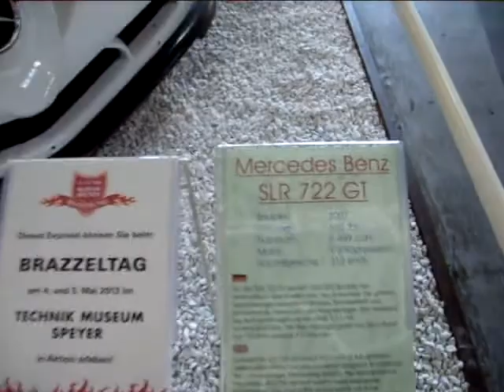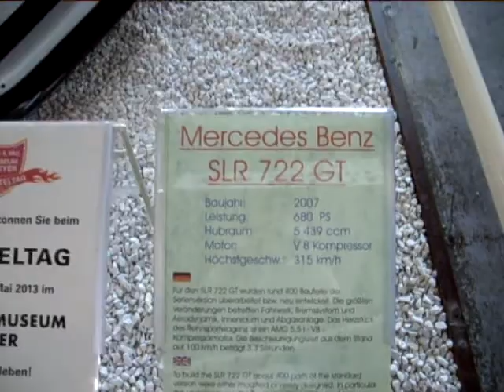Mercedes SLR Mclaren 722 GT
The 722 GT is a tuned version of the SLR 722 which is developed for a one-make racing series. The cars are built by Ray Mallock Ltd. with approval from Mercedes-Benz. The car features new wider bodywork to accommodate 19 in (483 mm) OZ racing wheels. The front grill vents are removed and larger, free flowing air extractors sit on the hood and flank the side of the car. The rear now has a racing wing and diffuser.

Under the body, the car has shed 398 kg (880 lb) and reduced its dry weight to 1,300 kg (2,900 lb) . The engine remains in relatively stock specification but now produces 680 PS (500 kW; 670 hp) and 830 N·m (610 lb·ft) at 1.75 bar (175 kPa) boost. Inside, the car is stripped out with only the essential functions being available, controlled from a carbon fiber binnacle. New carbon fiber door panels and full roll cage complete the transformation.

Renntech announced 21 SLR McLaren 722 GT would be available to the North American market exclusively through RENNtech, for €795,000 (1.2 million USD).